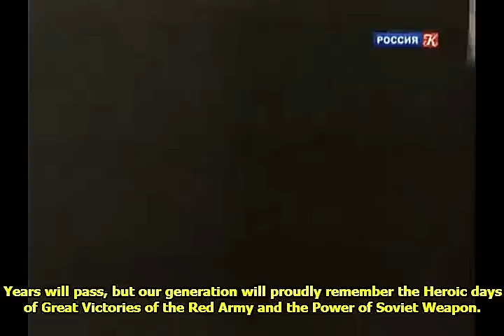Parade of 57,000 German Prisoners Through Moscow- Subtitles Included